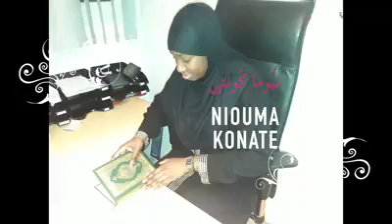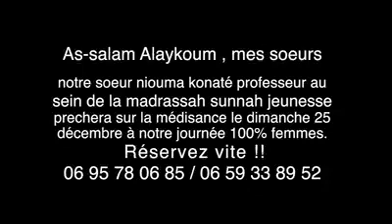Niouma konate élevé madrasa sunnah jeunes